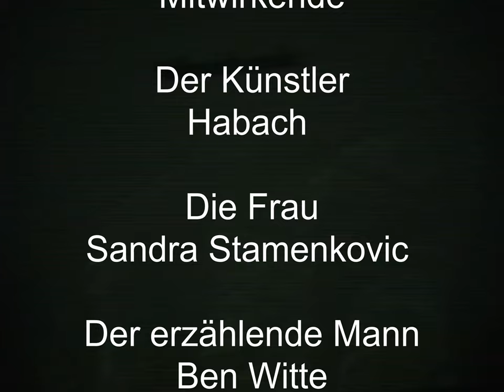Happy Trip | Schlussszenen [1996]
„Happy Trip“ ist ein Blick in die Ostberliner Künstler-Boheme nach dem Mauerfall: Dunkel, dada, roh, anarchisch. Ein kryptischer Trash-Film über das Ende des Sozialismus mit Musik der legendären Band Wohnung, großteils in der Atelierwohnung von DJ Karel Duba in der Warschauer Straße 80 gedreht. Duba schuf damals als „Habach“ geniale Werke bildender Kunst, die teilweise im Film zu sehen sind, und betrieb in seiner Wohnung eine jener Wohnungsbars, die namensgebend für die „Berliner Wohnungsszene“ wurden. An dem Film mitgewirkt haben neben Hauptdarsteller Habach Sandra Stamenkovic, Ben Witte mit seinen improvisierten Texten, Eric Hess und Drehbuchautor Tim Nowacki (aka :tim Ra / Robert Defcon).